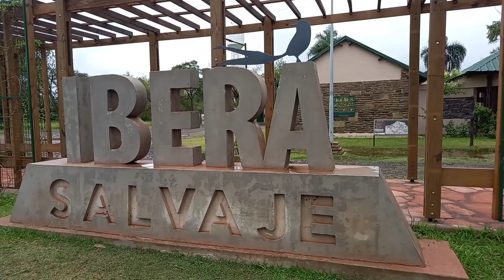Naturaleza en familia, Esteros del Iberá.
Buen día para todos mis amigos, hoy les traigo un nuevo video del viaje a los Esteros del iberá. Aquí les mostraré la laguna del Iberá en su esplendor, con los animales y vegetación que encontramos allí. Es totalmente gratuito y con ello nos ayudas a que el canal crezca día a día.
Puedes seguirme en Facebook  /matheo.retamar y en

Bienvenidos a "El canal de Matheo".